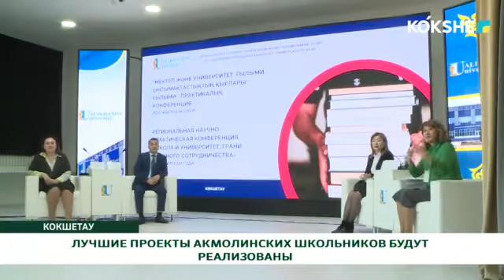ЛУЧШИЕ ПРОЕКТЫ АКМОЛИНСКИХ ШКОЛЬНИКОВ БУДУТ РЕАЛИЗОВАНЫ